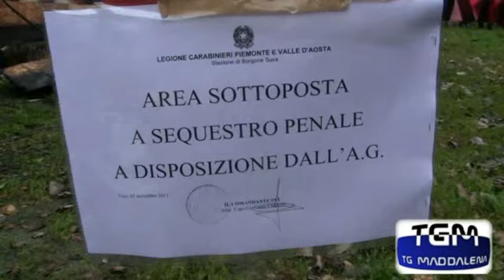Conferenza stampa per l'incendio del presidio "Picapera" - 2 Novembre 2013